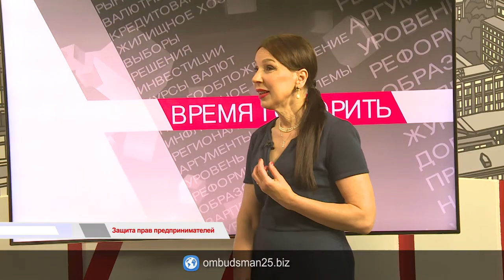Время говорить \ Защита прав предпринимателей.